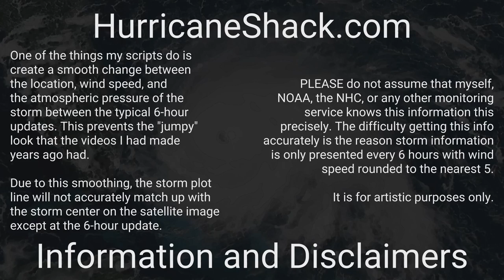2021 Atlantic - May 2021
Overview of all activity in the Atlantic basin over the month of May 2021.

There was 1 tropical system throughout May:
1) Tropical Storm Ana (1:43)